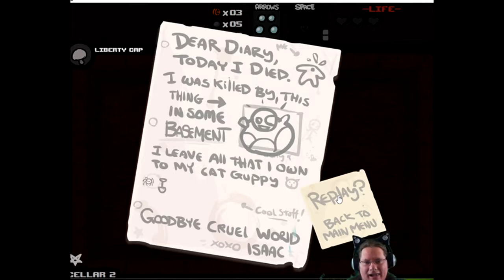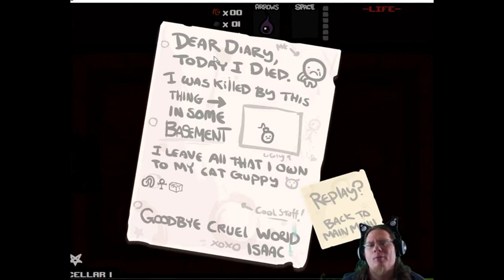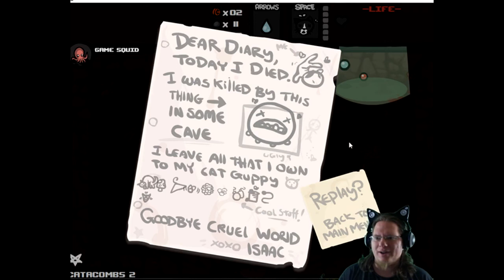Binding Of Isaac. Ep 5: Challenges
Found the challenge section, and some of this is very easy!